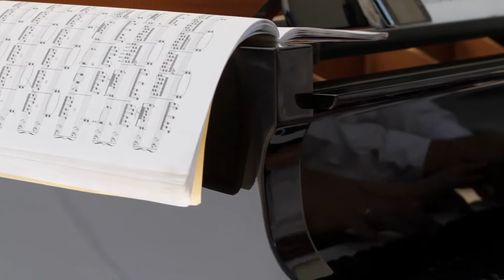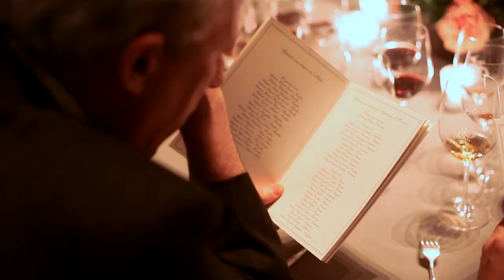9-star dinner at Château Haut-Brion : the movie.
Château Haut-Brion's gardens were the grand setting for the dinner given in honour of the International Press on June 19th 2011, during Vinexpo. 360 guests, three 3*chefs marrying their art with the great wines of the Conseil des Grands Crus Classés de 1855. Come and discover this unforgettable night!